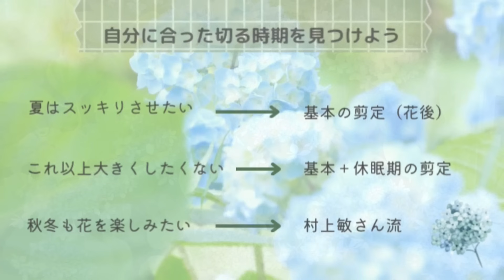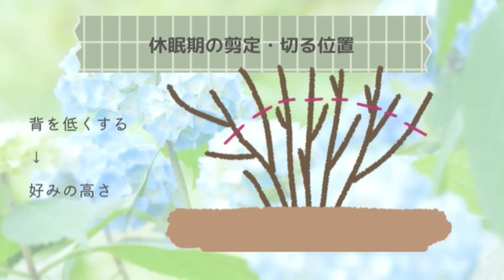【あじさいの剪定✂️】切る時期や位置をくわしく解説！失敗しない方法は？【ガーデニング】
紫陽花の剪定をガーデニング初心者の方でもわかりやすく解説しました。

紫陽花の剪定でよく言われている「花の下2,3節目で切る」やり方。
これを繰り返していくと、巨大化するので注意⚠️

この動画を見れば…

・紫陽花を切る時期
・紫陽花を切る位置

がわかります。

【動画内で説明していた3月の剪定】

秋冬にも紫陽花の花が楽しめる剪定方法です。
NHK趣味の園芸で村上敏さんが紹介していました。

詳しくは、2022年6月号を見てくださいね。

【ブログ・みゆ庭】

あじさい剪定を図解。
ゆっくり見たい方は、こちらもチェックしてください。